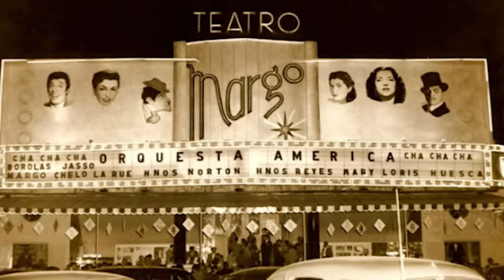10 Cosas que no sabías de la India María.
Referente de la cultura popular mexicana, actriz, cantante y bailarina , y no, no es “Ni Chana, ni Juana”, es la inigualable “India María”; A casi seis años de su partida, aquí la recordamos y te presentamos 10 Cosas que no sabías de “La hija de Moctezuma”

VERDADERO NOMBRE
María Elena Velasco Fragoso era su verdadero nombre, nació en Puebla, México, el 17 de diciembre de 1940. Hija de Don Tomás Velasco y Doña María Elena Fragoso.

Más videos de viral:

10 cosas que no sabías de Cantinflas.